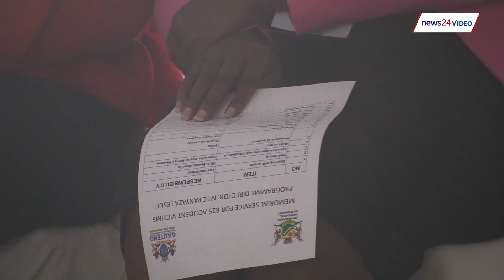As painful as it is, we have to let go - Angie Motshekga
Minister of Basic Education Angie Motshekga attended the memorial service for the 18 pupils killed in the Verena crash.